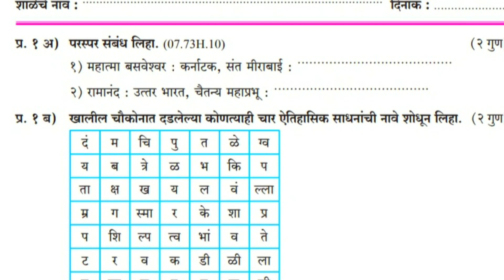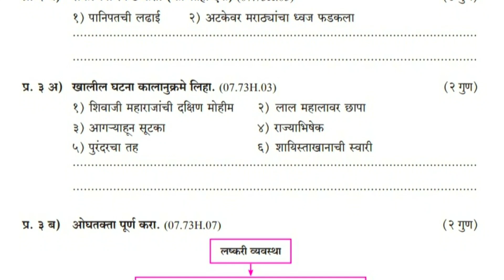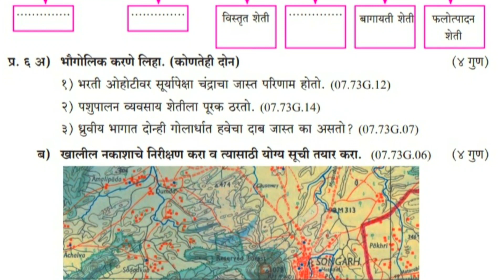Bridge Course Pre Test 8th Class 2023|सेतू अभ्यास पूर्व चाचणी इ.8 वी विषय-सामाजिक शास्त्रे सन-2023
NMMS शालेय क्षमता चाचणी(SAT)
       *भूगोल-15गुण*